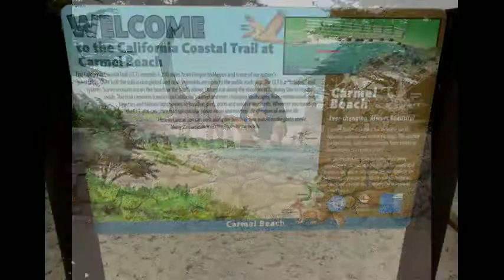Anna's Book: Chapter 16 Oct , 2016 Sept , 2017 Slideshow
My 16th Slideshow of travels with my dog Anna. This one spans the time from Oct., 2016-Sept., 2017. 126 photos. Approximately 6 minutes.